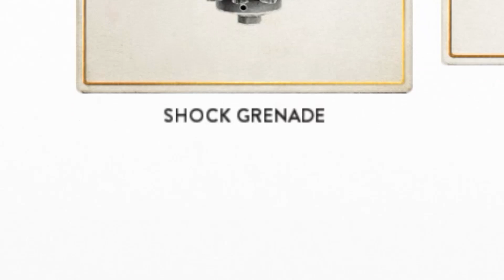HOW TO OWN NOOBS! | Star Wars Battlefront (Gameplay)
In this video, Robust teaches you how to destroy every opponent you meet in star wars battlefront! You will be a force to be reckoned with by following the simple steps in the video!

►Social Links◄
►Additional Info◄
We try to upload videos daily